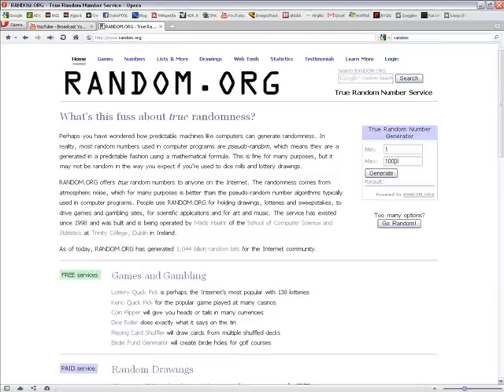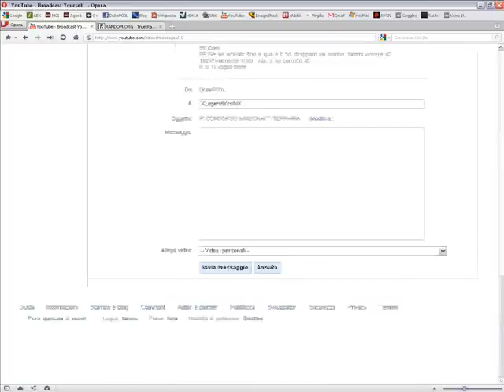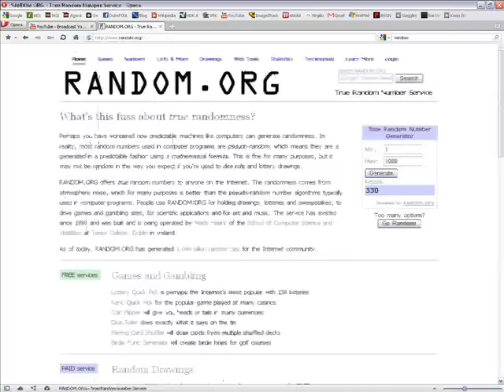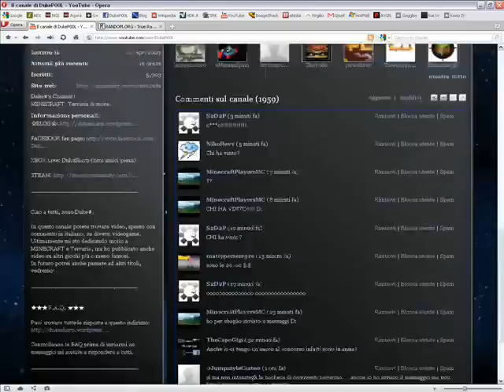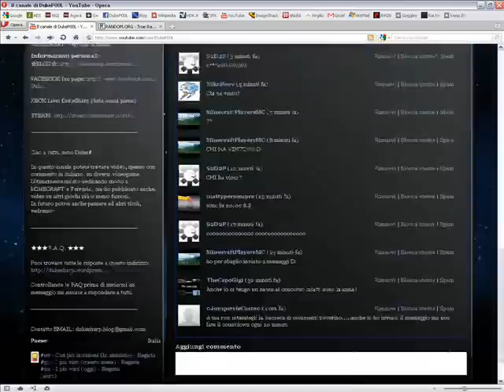Vincitori del Concorso Minecraft-Terraria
La qualità del video è infima in modo che potessi caricarlo molto velocemente!